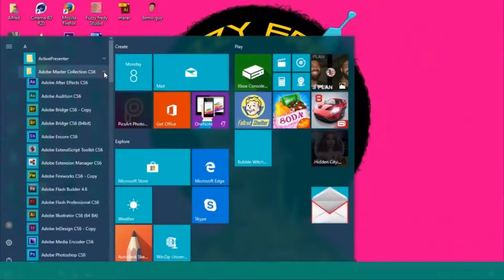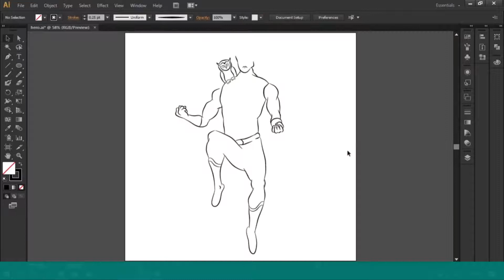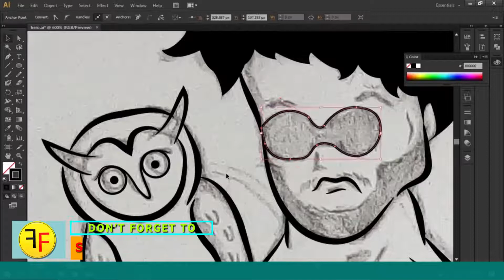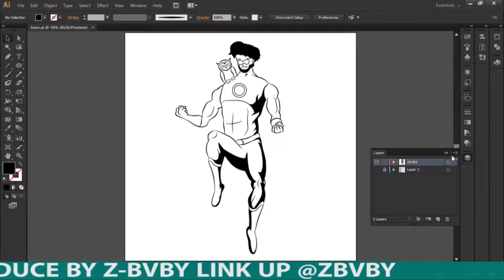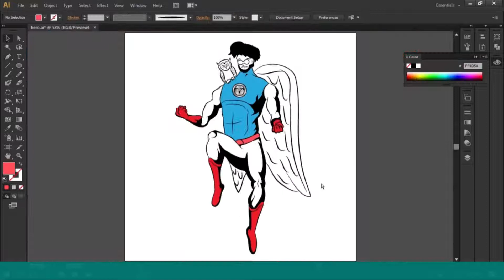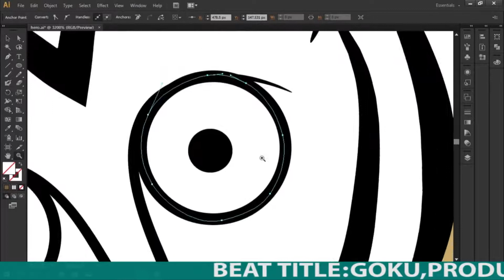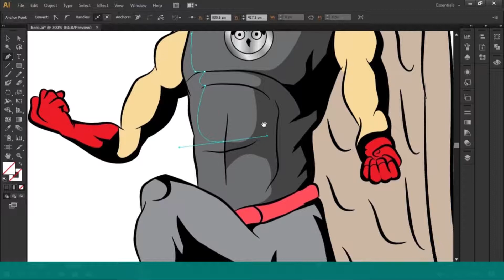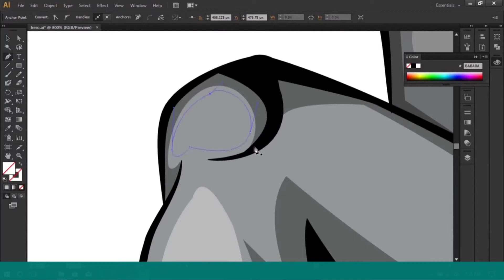HOW TO DRAW CUSTOM SUPER-HERO CHARACTER😈 IN ''AI''Beginners Step.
Digital Art creation